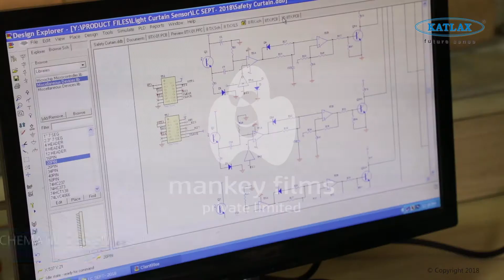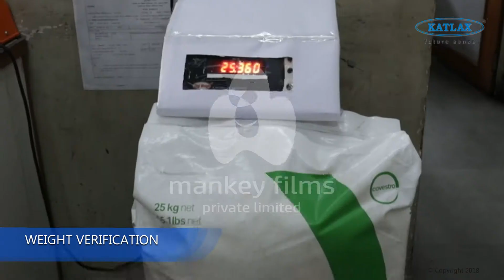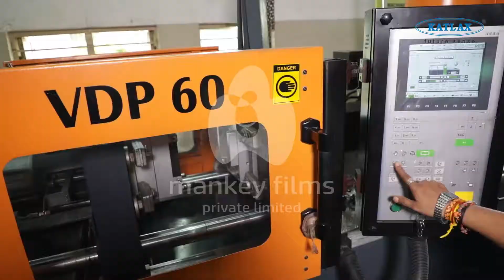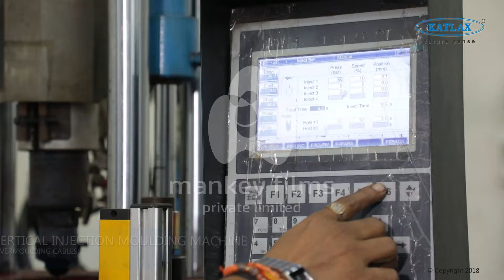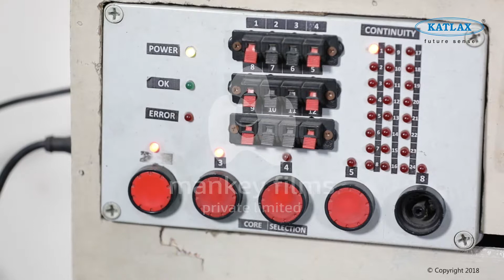Corporate Video - Katlax Enterprises Pvt. Ltd.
Client - Katlax Enterprises Pvt. Ltd.